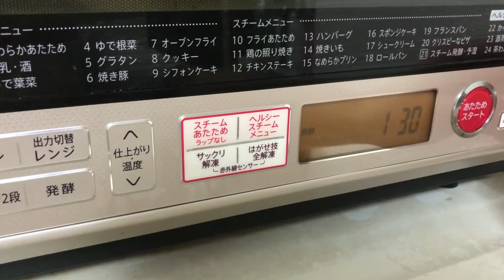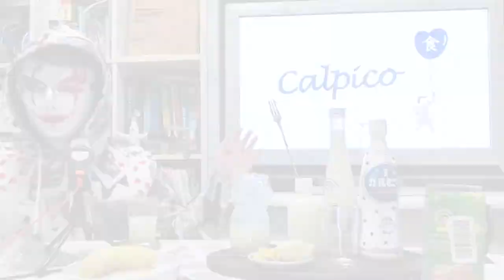[完全版]白神こだま酵母と明治ブルガリアヨーグルトでカルピスを自作する Calpico using Shirakami Kodama Yeast and Meiji Bulgarian Yogurt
カルピス風の乳酸菌飲料は、ヨーグルトの乳酸菌とパン酵母を使えば、わりと簡単に自作できます。
また、当チャンネルでは白神こだま酵母の持つ「雑味の無い風味」に注目しておりました。
というわけで、「白神こだま酵母」とお馴染み「明治ブルガリアヨーグルト」の合わせ技で、カルピス風乳酸菌飲料を作ります。
発酵させる菌の違いがダイレクトに反映されるところが、まさに趣向の極みです。
本家のカルピスと飲み比べの結果、どんな違いがあったのでしょうか？

今回のレシピは「男の趣肴」さんの↓のページを参考にしました。

[食]白神こだま酵母でカンパーニュ＆レーズンパンを焼く Making breads using Shiragami-Kodama's yeast (Japanese baker's yeast)
[早回し]白神こだま酵母でカンパーニュ＆レーズンパンを焼く Making breads using Shiragami-Kodama's yeast (Japanese baker's yeast)
[早回し]簡易ルヴァンで白パン、ベーコンエピ、塩パンを焼く White breads making  with Instant sour dough.
[早回し]白神こだま酵母と明治ブルガリアヨーグルトでカルピスを自作する Calpico using Shirakami Kodama Yeast and Meiji Bulgarian Yogurt

アメブロも始めました。動画案内＆作成秘話など。

‹材料›
スキムミルク　　　　60 g
水　　　　　　　　　500 mL
明治ブルガリアヨーグルト 大さじ 1
白神こだま酵母(ドライ)  　小さじ 1/3

‹Materials›
Skim milk　　　　　　 60 g
Meiji Bulgaria Yogurt 　1 tablespoon
Shirakami Kodama yeast (dry)  1/3 teaspoon

♪BGM
HomeMadeGarbage SoundTracks さん

小梅 ８